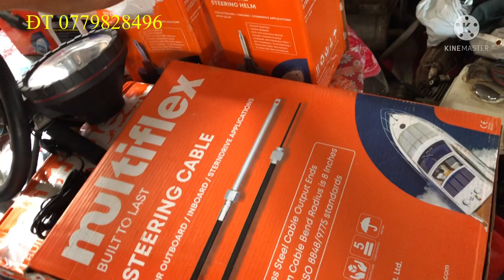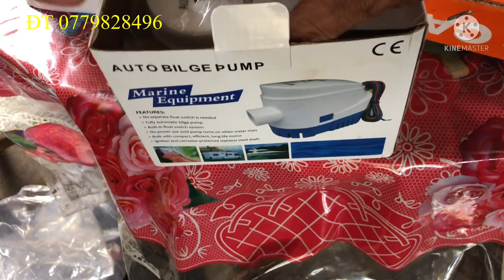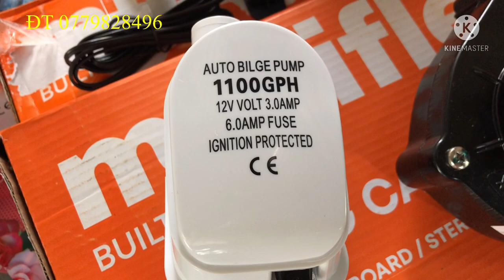Cano bị nhảy cách khắc phục đơn giản nhất how to fix racing boat jumping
how to fix racing boat jumping
Đây là cách làm đơn giản nhất để khắc phục cano bị nhảy ở tiệm Thái Phong Điền
Kênh YouTube sông nước miệt vườn quay video mang tính chất tham khảo và giải trí